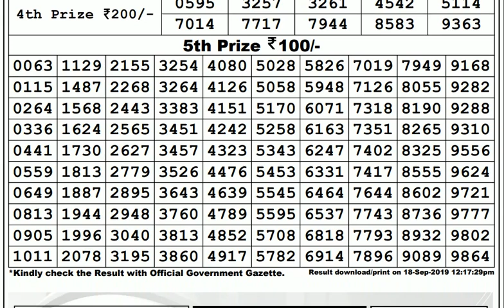Lottery Live I Lottery Results I Sombad Lottery 11.55am 04.00pm 08.00pm gdn